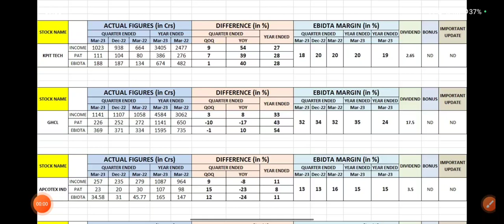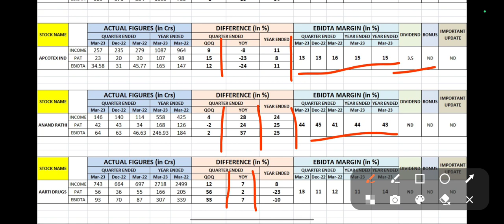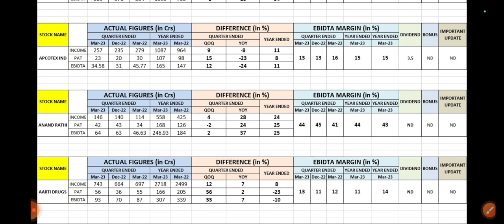KPIT/GHCL/Apcotex India/Anand Rathi/Aarti Drugs q4 results 2023, Result Today, Today News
Kpit Tech q4 results 2023,
GHCl q4 results 2023,
Apcotex India q4 results 2023,
Anand Rathi q4 results 2023,
Aarti Drugs q4 results 2023,

30 Crore Indians pay with PhonePe. It's 100% safe & secure.